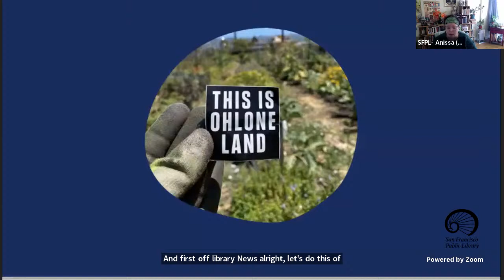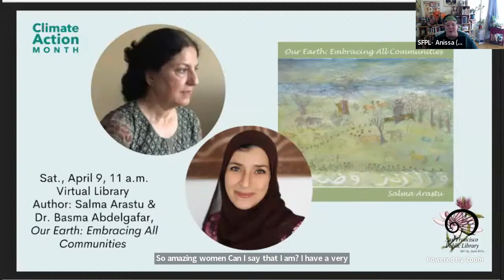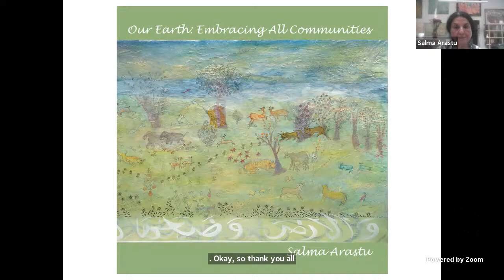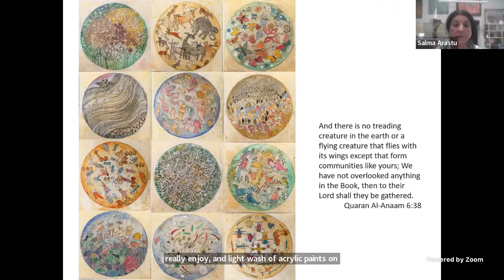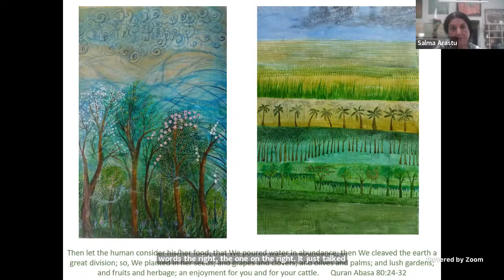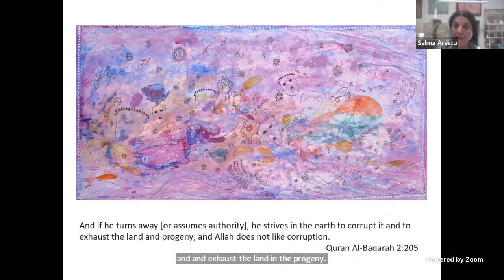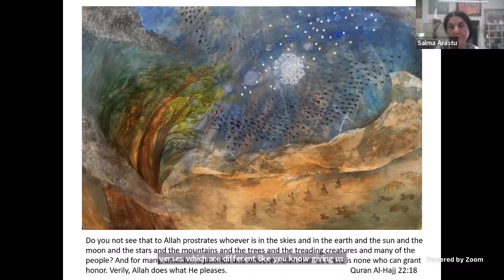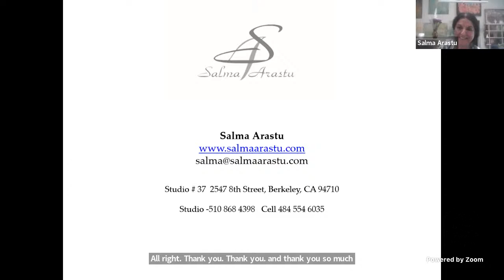Author: Salma Arastu & Dr. Basma Abdelgafar, Our Earth: Embracing All Communities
Salma Arastu and Dr. Basma Abdelgafar discuss living ecologically in connection to Arastu’s book, which combines the beauty of art science, nature with verses from the Quran.

 Arastu brilliantly combines transparent layers of color, penetrating textures and pen and ink drawings to create luminous paintings that illustrate stories from the Quran of the earth and all living communities.

 Berkeley based Arastu, a native of Rajasthan, India, has been creating and exhibiting her paintings internationally since graduating with a master’s degree in Fine Arts from MS University, Baroda, India. Her art form and techniques are greatly inter-woven with Arabic Calligraphy, Miniature Arts and Folk patterns, her major influences through her travels.

As a visual artist she has exhibited nationally and internationally and has won several prestigious awards including the East Bay Community’s Fund for Artists in 2012, 2014 and 2020. She has public art pieces on display in Bethlehem, Pennsylvania and San Diego, California and she has also written and published five books on art and poetry including her recent with ecological consciousness from Quranic verses, Our Earth: Embracing All Communities.

Dr. Basma Abdelgafar is an avid reader and reflector on the meanings of the Quran and Sunnah. She is also Vice President of Maqasid Institute and Professor of Public Policy. She consults and provides training internationally on policy, governance and Muslim affairs. Dr. Abdelgafar has worked in the Canadian federal government, academia and the third sector. She has contributed to the development of graduate studies in public policy at the American University in Cairo, Qatar Foundation and the International Peace College of South Africa. She has a keen interest in research and teaching in public policy and governance in Islam as well as in Muslim history, thought, institutions and communities. She obtained her Ph.D. in Public Policy from Carleton University, Ottawa, in 2003. Her publications, some of which have been translated into several languages, cover topics ranging from intellectual property to morality.